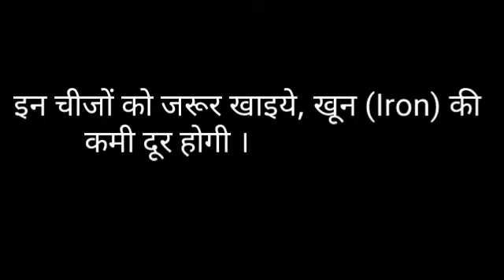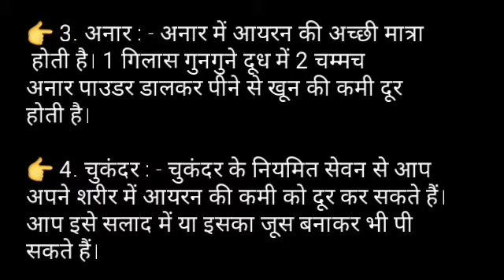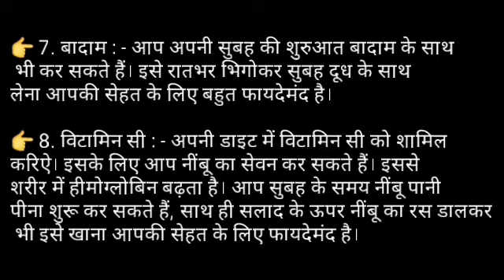खून की कमी (एनीमिया) मे ये चीजें खाइये Eat these things in anemia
खूनकीकमी(एनीमिया)मेयेचीजेंखाइये